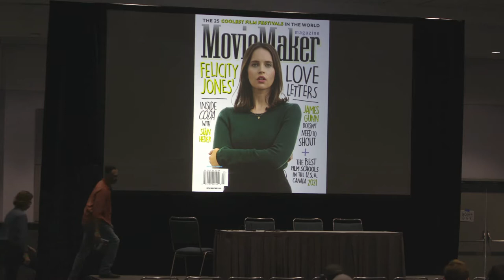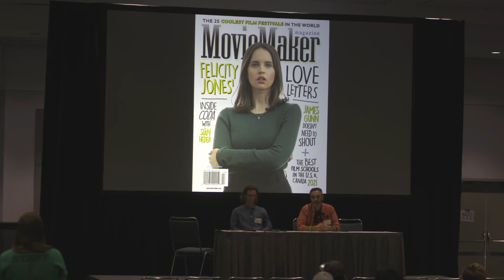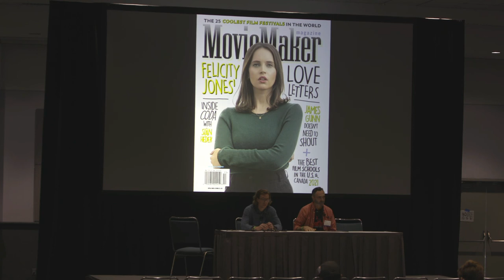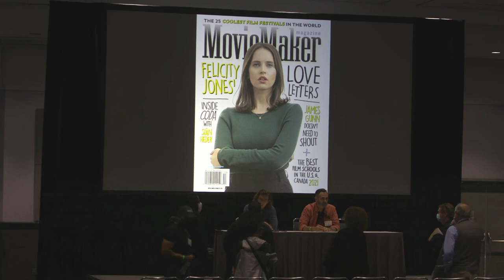Cinegear LIVE Seminar (Day 1) MovieMaker Pitch Session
MeetMo Presents LIVE from Cinegear Seminar Day 1 September 24th, 2021 with MovieMaker Pitch Session.
If your film is just starting out or close to the finish line, MovieMaker wants to help you on your
journey. Our program MovieMaker Production Services can help you and your production double your
spending power through partnerships with our advertisers which include post facilities, PR firms, and
others who can help you complete and sell your film. We’ve already helped hundreds of filmmakers
stretch their budgets further than they ever imagined. We work with the best of the best and we’ve
helped moviemakers film in cities from Los Angeles to New York City to Vancouver to Austin, and
more. Learn more or apply to the program at our in-person pitch session.